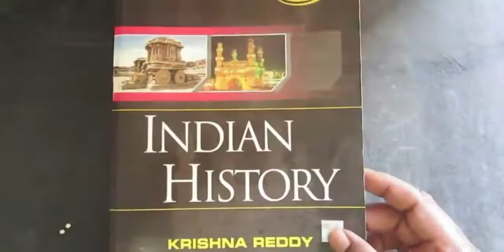जाने असली सच्चाई - Mysterious Facts About Taj Mahal | Agra Facts